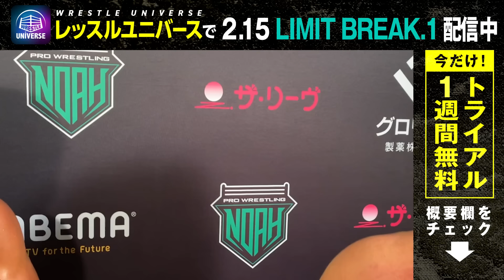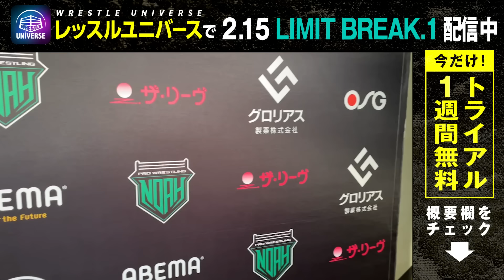真壁刀義が熱弁！「藤田和之は最高の敵、最高の”同期”だったよ」そして小峠篤司が躍動！怖い秋山準に喧嘩ファイトを仕掛け、聖地を熱狂させた！2.15後楽園はWRESTLE UNIVERSEで配信中！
2.15「LIMIT BREAK.1」後楽園ホール大会はWRESTLE UNIVERSEで配信中！

‹プロレスリング・ノア2024年大会チケット好評発売中›

abema wrestleuniverse にてプロレスリング・ノアを配信中！

2020年、NOAHは新たにサイバーエージェントグループの一員となり、DDTプロレスリングとともにグループシナジーを活かすことで、さらなる団体と業界の発展を発展を目指して、新たな試みを続けています。